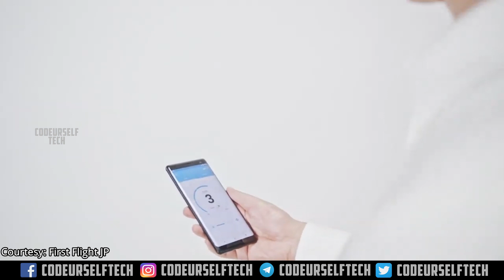Sony Portable AC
Sony has launched a crowdfunding project for a wearable pocket device which helps regulate body temperature in Japan.